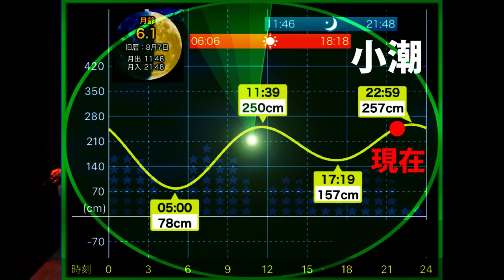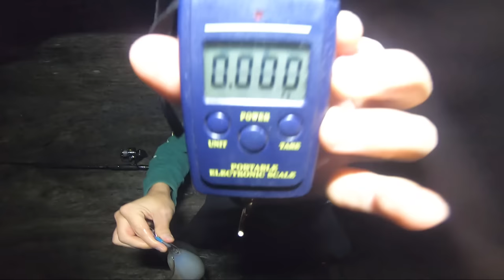【エギング】秋の良型アオリイカが釣れた理由は〇〇〇でした。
今回の動画はデュエル、ヨーズリのエギを使った勝手にサポッティングです！非公式のサポーターがサポーターになりきって実釣して釣果があった釣れるエギを紹介します！そして今回は秋の良型アオリイカの捕獲に成功！ある事がきっかけで釣れたんですが…その理由が神回すぎました。

【エギング】YAMASHITAのエギ3種類で釣れるエギを実釣検証！(エギ王K/エギサーチ/エギ王ライブ)